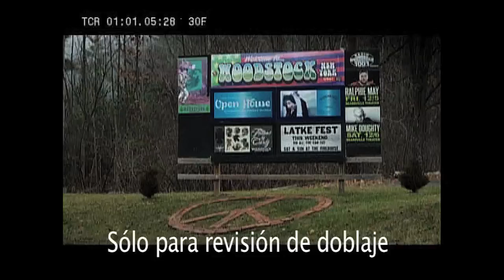HAPPYISH PC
Happyish es una serie Norteamericana de Humor Negro creada y escrita por Shalom Auslander, protagonizada por Steve Coogan , Kathryn Hahn , Bradley Whitford y Ellen Barkin
se estreno el 26 de abril de 2015

DOBLADA AL ESPAÑOL POR CAALIOPE
Año : 2015